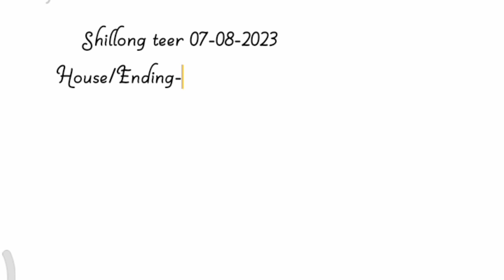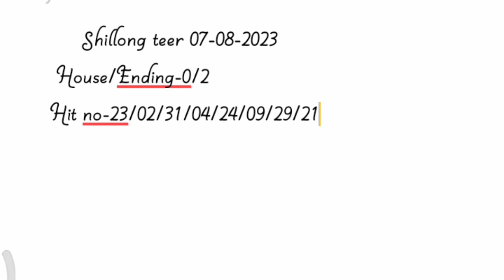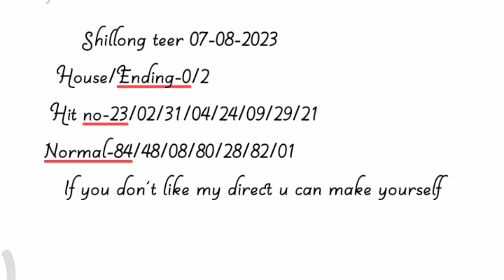7 August 2023 shillong teer counter/teer result/best house-Ending-rabhateersolution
7 August 2023 shillong teer counter/teer result/best house-Ending-rabhateersolution